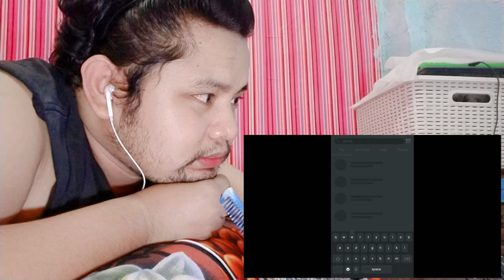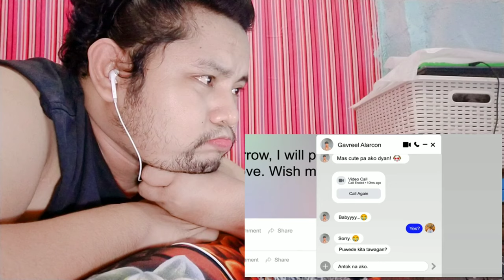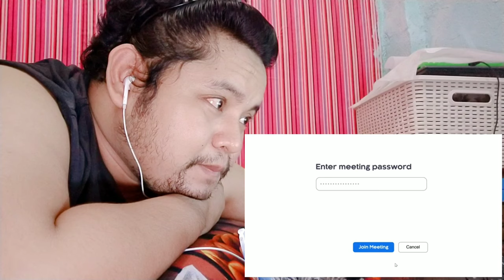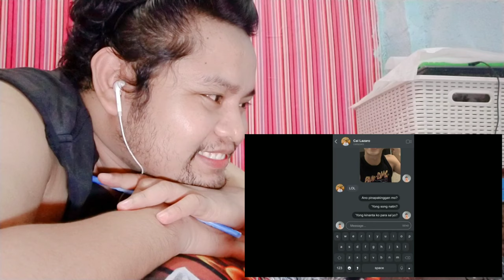Gameboys Ep 4 One who is Victorious | Reaction Video | Kokoy and Elija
Gameboys | Episode 4 One who is Victorious | Reaction Video | Kokoy and Elija

Please watch it in HD, having problem with the audio because i'm using headset all i thought it works fine.

Credit to: The IdeaFirstCompay
GameBoys Ep4